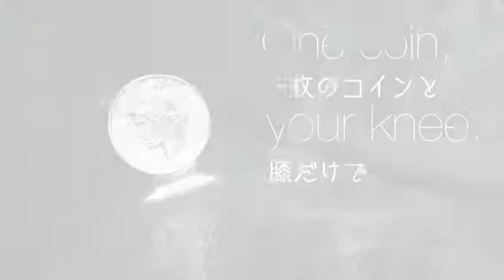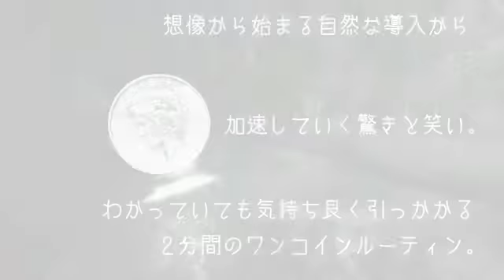"Cap-Argent" by SpencerTricks Trailer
Unique one coin routine by SpencerTricks. Only things you need is ONE coin, and YOUR KNEE. That's it. It creates so strong misdirection. This routine PUNCH'EM IN THE FACE! You can do it ANYTIME, ANYWHERE literally. Once you learn it, you can perform it through your life time!